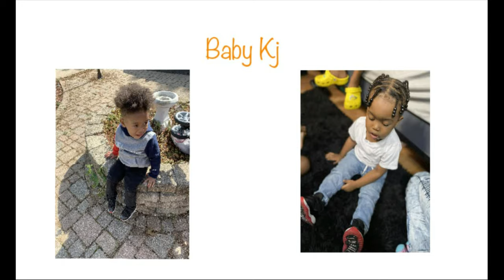VLOG|WE WENT SHOPPING AT WALMART FOR SMOOTHIE CHALLENGE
ANGIE;JELLO_BAKER

AGE;
ANGIE-21
SHAWN-22